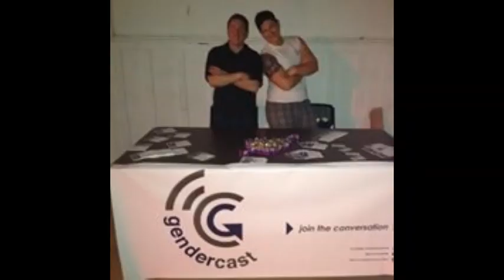Gendercast Episode 9: Feminism 101: Roots and Foundations for the Gender Movement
Aired May, 2011

Kari Kesler joins us to give an overview of the first, second and third waves of feminism and to discuss identity, organizing around a shared oppression, the rub between lesbian feminists and transgender, standpoint feminism, women only spaces and the unique experiences transmasculine individuals have that can be the foundation for being great feminists.